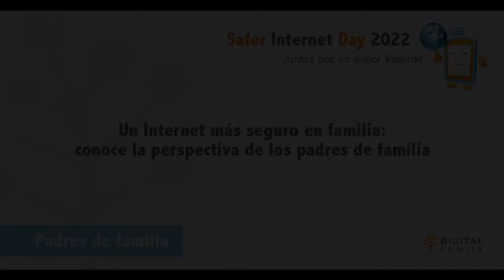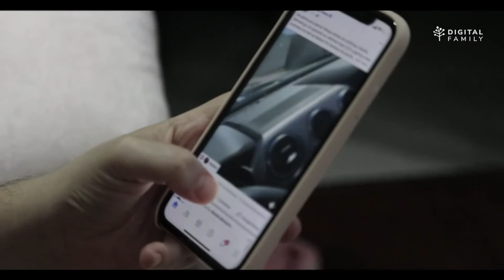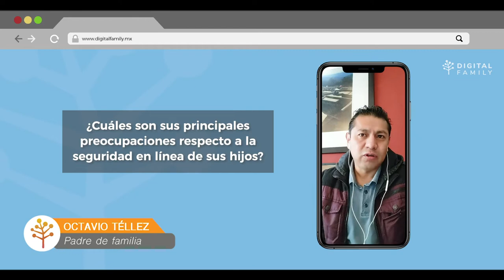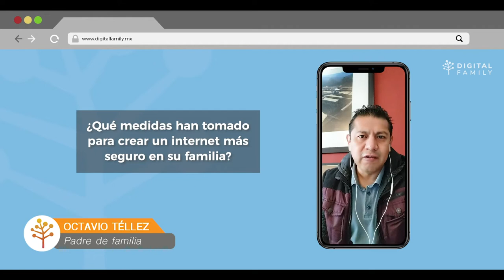Un Internet más seguro en familia: conoce la perspectiva de los padres de familia